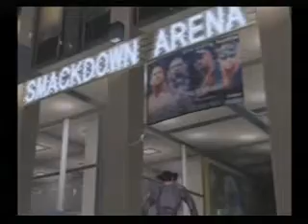BYU Overdrive 57 Part 9 Final Part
BYU Overdrive 57 Lineup

Non Title Match

Ashley Dunn VS Cody Hawkins
Overdrive Money In The Bank Qualifying Match

Lee Andrews VS Jett Kippen

Kevin Johnson/Adam Owens VS Pyro/Raiden

Extreme Dan Tyrant And Sypher
VS
Cadaverous Shadow MC And Vincent

Linny/Jimmy Genocide VS Mike/Dean Angel

Aaron Foley VS The Debu of James Kang

Ish Bundy/El Diablo VS Free Sin And Matt Demorest

And also Ashley Dunn Will Confront CJ Hawkins before
this show is over What will happen